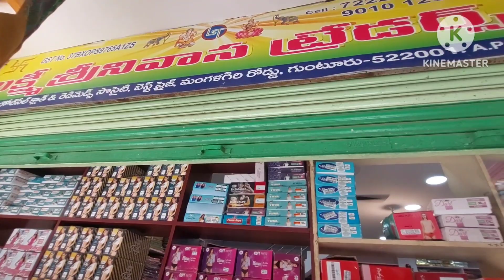guntur,,cost to cost sale,,36 -44 sizes,,partywear collection,,any thing single price, courier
Lakshmi srinivasa traders shop.no.139,140 vaishnavi market mangalagiri road guntur